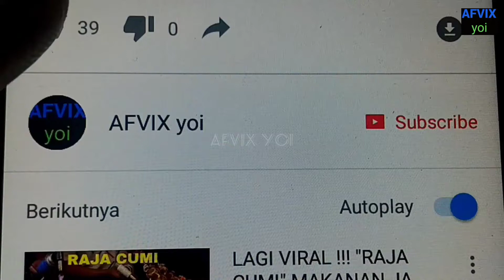CARA MEMBUAT KURA-KURA DARI LEGO | HOW TO MAKE TURTLE WITH LEGO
CARA MEMBUAT KURA-KURA DARI LEGO BLOCK | LEGO CITY | HOW TO MAKE TURTLE WITH LEGO | LEGO BONGKAR PASANG

Lego
bongkar pasang
mainan bongkar pasang
bongkar pasang Lego
bongkar pasang mobil mainan
bongkar pasang lego
Lego Batman
Lego city
Mainan mobil
Mainan anak
mobil balap
mainan mobil mobilan
mobil
tamiya
mainan
mainan anak
mainan anak anak
mainan anak-anak
mainan mobilan